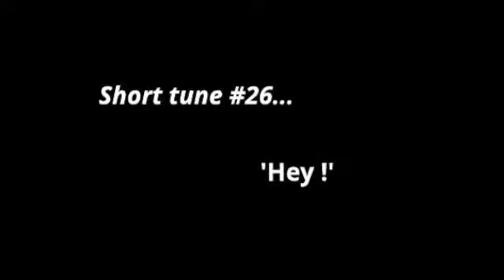Tune #26... 'Hey !'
26- 'Hey !' (Demo)
(...fuzz direct in the board...)